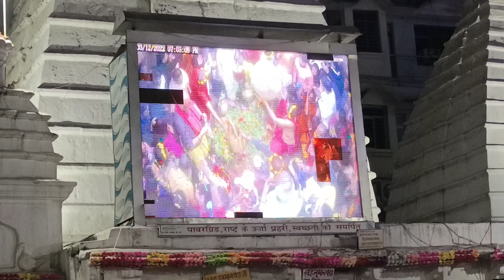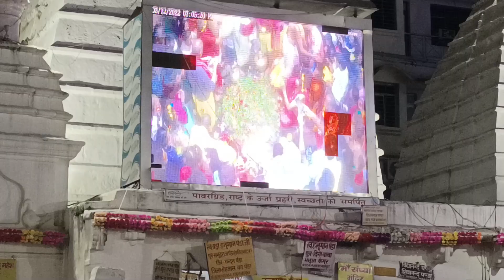Baba dham Deoghar maha Arti | sringar puja darsan | Nikhil kashyap 8092653379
Baba dham Deoghar maha Arti | sringar puja darsan

Nikhil kashyap Deoghar panda - 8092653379